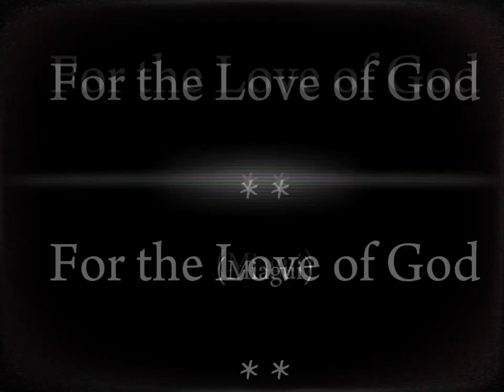For the Love of God (Miagui)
Implorando a Deus pra trazer nosso verdadeiro presidente de volta..!!